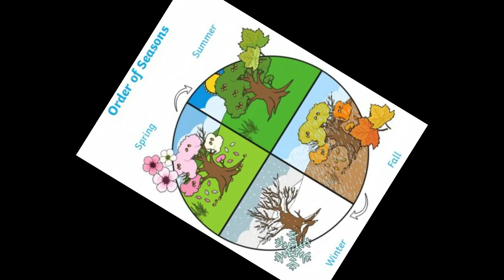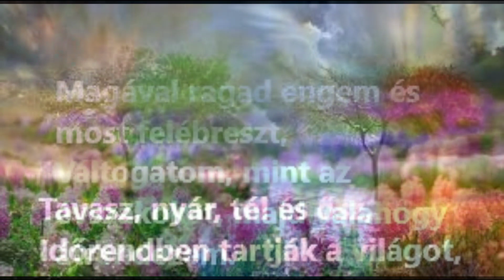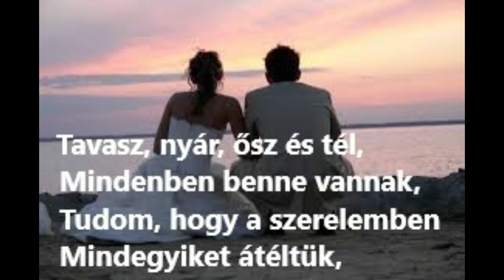"Spring Winter Summer and Fall" Demis Roussos & Aphrodite's Child előadásában, fordításomban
@endresinka7621, zene, dal, "Spring Winter Summer and Fall" , Aphrodte's Child, Demis Roussos, "Tavasz, tél, nyár és ősz"